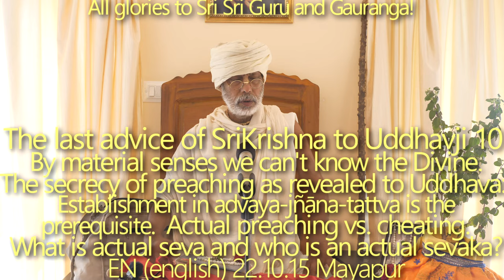SBru221015 Последнее наставление Шри Кришны Уддхавджи 10: Материальными чувствами невозможно познать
Материальными чувствами невозможно познать Божественное.

Через призму материальных чувств и ложного эго мы никогда не увидим Божественное.
Тайна проповеди, открытая Уддхаве: Утверждение в адвая-гьяна-таттве это реквизит для проповеди. Настоящая проповедь и обман. Настоящий севака с энтузиазмом встречает проблемы на пути севы. Признаки настоящего севаки.
бхайам праматтасйа ванешв апи сйад… (Брахмы  Прияврате)

Шрила Прабхупада Бхактисиддханта Саравати Тхакур говорил, что когда у кого-то есть потребность жить спокойно: «Не беспокойте меня!» — это на самом деле пассивная кама.

 томара севайа, духкха хойя джато,
 се-о то’ парама сукха
 сева-сукха-дух‌кха, парама сампада,
 нашаайе авидйа-духкха

Все трудности в служении Тебе я почитаю за счастье, потому что они так же ценны, как и радости. И то и другое избавляет от страданий невежества.
Преданный понимает, что все страдания являются результатом собственной кармы.

Куда бы мы ни пошли, мы обязательно возьмем с собой наш обусловленный ум вместе с 6 врагами (кама, кродха и т. д.), поэтому мы никогда не сможем совершать уединенный бхаджан.
Мы не можем по-настоящему погрузиться в лила-смарану, в то время как чистый преданный всегда пребывает в медитации на Божественное, никогда ни о чем не беспокоится. Любая преждевременная (искусственная) практика ашта-калийа-нитья-лила-смараны запрещена.

(Настоящая любовь Гурудева)

Яма-киртан запрещен для обусловленных душ; мы не можем понять глубоких настроений, содержащихся в нем. Да, это правда, что раньше некоторые из наших Гуруварг пели с нами Яма-киртан, но наша садхана - это не их садхя, поэтому когда мы, садхаки, пели в их обществе - по их милости мы имели шанс прикоснуться к их трансцендентным эмоциям. Как Шрила Кришна дас Кавираджа Госвами указал в «Чайтанья-чаритамрите»: йе лаги кахите бхайа… Точно так же Шрила Кешава Госвами Махарадж советовал, что мы должны продолжать слушать, развивать свое сознание, и, в конечном счете, по милости чистого Гуру-Вайшнава мы сможем подняться наверх до необходимого уровня.

Существует одна и единственная Таттва, но проявляется она по-разному. Обусловленные души имеют двойственное представление, которое порождает страх и тревогу. Движимые ложным эго, мы стараемся защитить свои материальные отношения и дела — мы боимся потерять то, что никогда не было нашей собственностью — побуждаемые всепоглощающей майей нести бремя материальной жизни - также, как и ослам, нам нравится нести тяжелый груз на спине. Между тем, ум постоянно разрывается между всеми этими преходящими вещами, давая оценку через призму своего субъективного восприятия. Как может чистый преданный любить всех? Они видят единство в разнообразии и разнообразие в единстве; все, что связано с Верховным Господом. (лила Хамсы Бхагавана).

Утверждение в адвая-гьяна-таттве является необходимым условием для проповеди, хотя в настоящее время поле проповеди очень сильно осквернено. Ради нашего блага Кришна открыл Уддхаве тайну проповеди в Своих наставлениях. (Пример Шрилы Ваманы Госвами Махараджа). Кроме того, ранее мы слышали об исключительном совете Брахмаджи Нараде - были установлены принципы наиболее эффективной проповеди (идам бхагаватам нама…)

Что такое настоящая сева и кто такой настоящмй севака? Мы можем уловить самую важную черту подлинного севаки в Арджуне -  словами "каришйе вачанам тава" он выразил свое всецелое подчинение. Настроение, с которым мы служим, - это самый важный фактор. Мы, садхаки, не имеем ни малейшего представления о настоящей Гуру-севе, поскольку мы застряли во внешнем мире — мы слепы, всегда руководствуемся чувствами и движимы ложным эго. («Предположение не является доказательством»). Чтобы понять, что такое уттама-сева, мы должны взглянуть на нашу Гуруваргу: на Шрилу Кешаву Госвами Махараджа, Шрилу Пури Госвами Махараджа, Шрилу Бхарати Махараджы и др. Таттва-виды могут видеть прошлое, настоящее и будущее: по своей природе атма - гьяна мой (преисполнена знания), все ответы и все решения есть в ней самой

Признак авадхуты, проиллюстрированный Яду Махараджем.

Бог помогает тем, кто помогает себе сам. Жизнь проходит, а мы играемся.